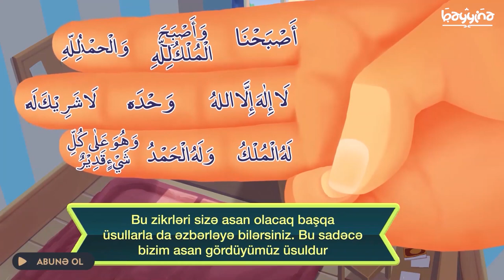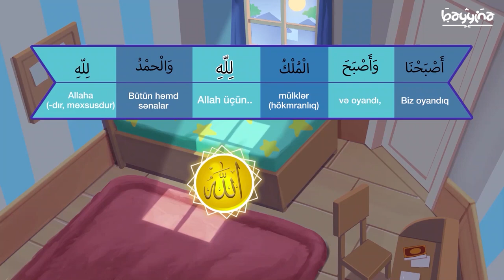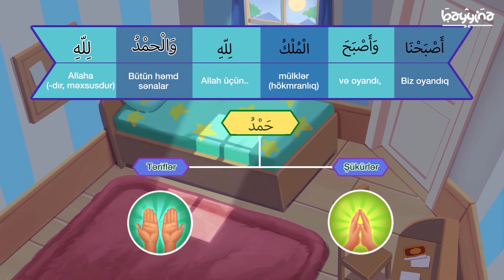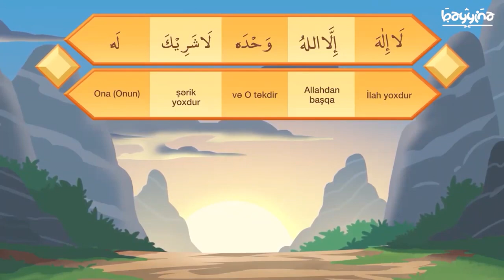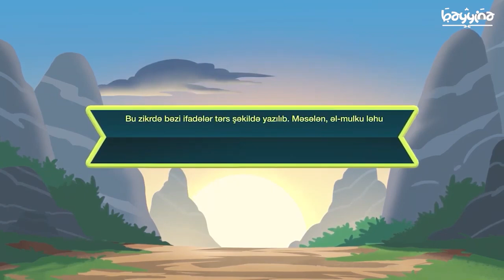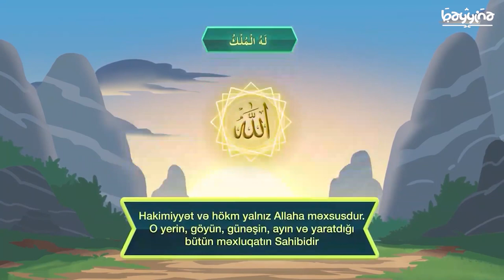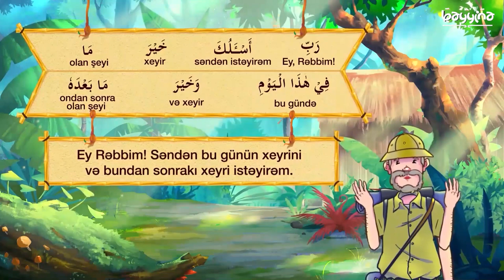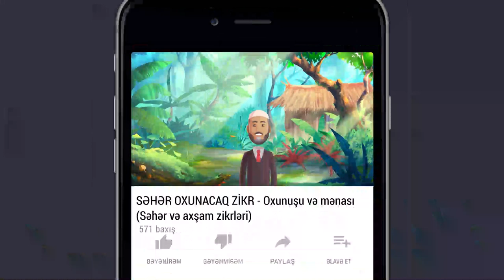SƏHƏR OXUNACAQ ZİKR - Oxunuşu və mənası (Səhər və axşam zikrləri)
SƏHƏR OXUNAN ZİKR:

Ərəbcəsi: [ أَصْبَحْنَا وَأَصْبَحَ الْمُلْكُ ِللهِ وَالْحَمْدُ ِللهِ، لاَ إِلَهَ إِلاَّ اللهُ وَحْدَهُ لاَ شَرِيكَ لَهُ، لَهُ الْمُلْكُ وَلَهُ الْحَمْدُ وَهُوَ عَلَى كُلِّ شَيْءٍ قَدِيرٌ، رَبِّ أَسْأَلُكَ خَيْرَ مَا فيِ هَذَا الْيَوْمِ وَخَيْرَ مَا بَعْدَهُ   وَ أَعُوذُ بِكَ مِنْ شَرِّ مَا فِي هَذَا الْيَوْمِ وَشَرِّ مَا بَعْدَهُ، رَبِّ أَعُوذُ بِكَ مِنَ الْكَسَلِ، وَسُوءِ الْكِبَرِ، رَبِّ أَعُوذُ بِكَ مِنْ عَذَابٍ فِي النَّارِ وَعَذابٍ فِي الْقَبْرِ ]

Oxunuşu: [Əsbəhnə və əsbəhəl-mulku lilləh, vəlhəmdulilləh. Ləə iləhə illəllahu vəhdəhu ləə şərikə ləhu, ləhul-mulku və ləhul-həmdu və huva aləə kulli şeyin qadiir. Rabbi əsəlukə xayra məə fii həzəl-yəumi və xayra məə bədəhu, və əuuzu bikə min şərri məə fi həzəl-yəumi və şərri məə bədəhu.Rabbi əuuzu bikə minəl-kəsəli və suil-kibəri. Rabbi əuuzu bikə min əzabin fin-nəəri və əzabin fil-qabr]

Mənası: «Səhərə çıxdıq, hökm də Allahın olaraq səhərə çıxdı. Allaha həmd olsun! Allahdan başqa məbud yox­dur, O təkdir, Onun şəri­ki yoxdur. Mülk Onundur və həmd Ona­dır! O hər şeyə Qadirdir! Ey Rəbbim! Səndən bu günün xeyrini və bundan sonrakı xeyri dilə­yirəm. Bu günün şərindən və bundan sonrakı şərdən Sənə sığınıram. Ey Rəbbim! Tənbəllikdən və pis qo­calıqdan Sənə sığınıram. Ey Rəbbim! Cəhən­nəmdəki əzabdan və qəbirdəki əzabdan Sənə sığınıram!»

1.  Videonu bəyəndinizsə LİKE düyməsinə tıklayın ki, video daha çox insana çatdırılsın.
2.  Ən yeni videolardan xəbərdar olmaq üçün kanalımıza ABUNƏ olun və "zınqırov" işarəsinə tıklayaraq bildirişləri aktiv edin..